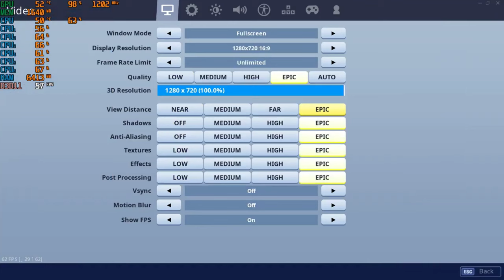هل كرت GTX 1050 2GBقابل للاستخدام عام 2019 او لا 🤔؟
كرت 1050 ti,
تجربه كرت 1050 ti,
مراجعة كرت 1050,
دحماس كرت 1050,
كرت شاشة gtx 1050,
كرت شاشة gtx 1050 ti msi,
كرت شاشة gtx 1050 2gb,
كرت شاشة gtx 1050 ti asus,
كرت شاشة 1050 ti فورت نايت,
كرت شاشة gtx 1050 ti,
كرت شاشة gtx 1050 ti 4gb,
كرت الشاشة gtx 1050 ti,
كرت الشاشة gtx 1050,
كرت الشاشه 1050
gtx 1050,
gtx 1050 ti,
gtx1050ti 4g,
gtx 1050 pubg,
gtx 1050 laptop,
gtx 1050 ti vs gtx 1650,
gtx 1050 ti fortnite,
gtx 1050 ti vs rx 570,
gtx 1050 ti vs gtx 1060,
فورت نايت gtx 1050,
gtx 1050 مراجعة,
مراجعة كرت gtx 1050 ti,
مراجعة gtx 1050 ti,
asus gtx 1050 ti مراجعة,
مراجعة كرت gtx 1050 ti msi,
مواصفات gtx 1050 ti,
سعر gtx 1050 في مصر,
مراجعة msi gtx 1050 ti,
geforce gtx 1050 ti مراجعة,
لابتوب gtx 1050,
gtx 1050 كارت شاشة,
كارت الشاشة gtx 1050,
مراجعة كرت gtx 1050,
تجربة كرت gtx 1050,
فتح صندوق gtx 1050 ti,
فتح علبة gtx 1050,
كارت شاشة gtx 1050,
gtx 1050 ti شرح,
gtx 1050 سعر,
gtx 1050 سعر في الجزائر,
gtx 1050 سعر فى مصر,
gtx 1050 ti سعر,
دحماس gtx 1050,
تجميعة gtx 1050 ti,
تجميعة gtx 1050,
تجربة gtx 1050 ti,
تركيب gtx 1050 ti,
تجميعة pc gtx 1050 ti,
تركيب gtx 1050,
تجربة gtx 1050,
تعريف gtx 1050 ti,
سعر gtx 1050 في الجزائر,
اداء gtx 1050,
العاب gtx 1050 ti,
yakuza 0 gtx 1050,
yakuza 0 gtx 1050 ti,
gtx 1050 16gb ram,
gtx 1050 1gb,
gtx 1050 16gb ram fortnite,
gtx 1050 12gb ram,
gtx 1050 16gb ram pubg,
gtx 1050 16gb ram i7,
gtx 1050 1 fan vs 2 fan,
gtx 1050 12gb,
gtx 1650 vs 1050 ti,
gtx 1050 vs 1050 ti,
crysis 1 gtx 1050,
hitman 1 gtx 1050,
the division 1 gtx 1050,
the witcher 1 gtx 1050,
gtx 1050 2gb fortnite,
gtx 1050 2gb gta v,
gtx 1050 2gb i3 8100,
gtx 1050 2g,
gtx 1050 2gb vs rx 560 4gb,
gtx 1050 2gb fortnite season 10,
gtx 1050 2g fortnite,
2 gtx 1050 ti,
2 gtx 1050,
2 gtx 1050 ti fortnite,
2 gtx 1050 ti vs 1080,
2 gtx 1050 ti vs gtx 1060,
2 gtx 1050 ti sli,
destiny 2 gtx 1050,
hitman 2 gtx 1050,
dota 2 gtx 1050,
rage 2 gtx 1050,
gtx 1050 3gb,
gtx 1050 3gb fortnite,
gtx 1050 3gb vs 1050 ti,
gtx 1050 3gb مراجعة,
gtx 1050 3gb laptop,
gtx 1050 3g,
gtx 1050 3gb gaming,
gtx 1050 3gb vs gtx 1650,
gtx 1050 3gb pubg,
gtx 1050 3gb apex legends,
arma 3 gtx 1050,
ryzen 3 gtx 1050,
the witcher 3 gtx 1050,
darksiders 3 gtx 1050,
battlefield 3 gtx 1050,
crysis 3 gtx 1050,
mafia 3 gtx 1050,
gtx1050m witcher 3,
gtx 1050 4gb vs 1060 3gb,
gtx 1050 4gb gta v,
gtx 1050 4gb overwatch,
gtx 1050 4gb i7 8750h,
gtx 1050 4gb battlefield v,
gtx 1050 4gb مراجعة,
gtx 1050 4gb pubg,
gtx 1050 4gb benchmark,
sims 4 gtx 1050,
gta 4 gtx 1050,
battlefield 4 gtx 1050,
geforce gtx 1050 4gb gddr5,
veineda gtx 1050 ti 4gb,
far cry 5 gtx 1050,
acer nitro 5 gtx 1050,
battlefield 5 gtx 1050 ti,
far cry 5 gtx 1050 ti,
acer nitro 5 gtx 1050 ti,
battlefield 5 gtx 1050,
gta 5 gtx 1050,
dmc 5 gtx 1050 ti,
dmc 5 gtx 1050,
gtx 1050 6gb,
gtx 1050 60fps,
gtx 1050 6gb fortnite,
geforce gtx 1050 6gb,
gtx 660 vs gtx 1050,
i5 6400 gtx 1050 ti,
i5 6500 gtx 1050 ti,
gtx 680 vs 1050 ti,
gtx 670 vs 1050 ti,
i3 6100 gtx 1050 ti fortnite,
civilization 6 gtx 1050,
tropico 6 gtx 1050,
gta 6 gtx 1050,
gtx 1050 ti 6 gb,
gtx 1050 7 days to die,
i7 7700 gtx 1050 ti,
gtx 760 vs gtx 1050,
i5 7400 gtx 1050 ti,
i5 7500 gtx 1050 ti,
i3 7100 gtx 1050 ti,
gtx 770 vs gtx 1050,
gtx 750 vs gtx 1050,
i5 7300hq gtx 1050,
gtx 1050 ti 720p,
tekken 7 gtx 1050,
forza 7 gtx 1050,
ryzen 7 gtx 1050,
wrc 7 gtx 1050,
gtx 1050 8gb ram,
gtx 1050 8gb ram fortnite,
gtx 1050 8gb,
i3 8100 gtx 1050 ti,
i5 8400 gtx 1050 ti,
i3 8100 gtx 1050 ti fortnite,
i7 8750h gtx 1050,
i5 8300h gtx 1050,
i5 8300h gtx 1050 ti,
i7 8750h gtx 1050 ti,
lumion 8 gtx 1050,
gtx 1050 fortnite season 8,
wrc 8 gtx 1050,
vega 8 gtx 1050,
gtx 1050 ti ram 8,
gtx 1050 8 juta,
gtx 960 vs 1050 ti,
gtx 970 vs 1050 ti,
gtx 950 vs 1050,
i5 9400f gtx 1050 ti,
gtx 960 vs 1050,
i3 9100f gtx 1050 ti,
i5 9600k gtx 1050 ti,
gtx 960m vs gtx 1050,
i3 9100f gtx 1050,
gtx 970 vs 1050 ti fortnite,
lumion 9 gtx 1050,
asphalt 9 gtx 1050,
season 9 gtx 1050,
gtx 1050 ti season 9,
gtx 1050 fortnite temporada 9,
gtx 1050 fortnite saison 9